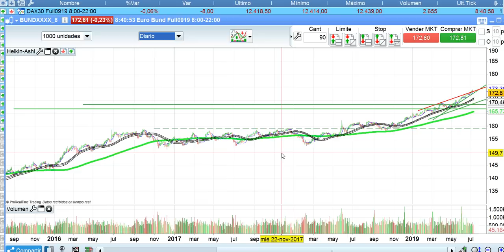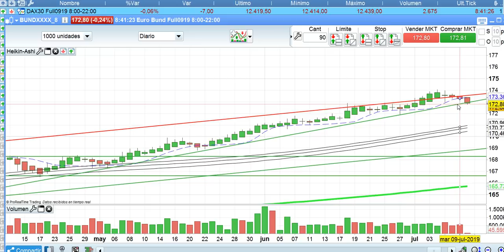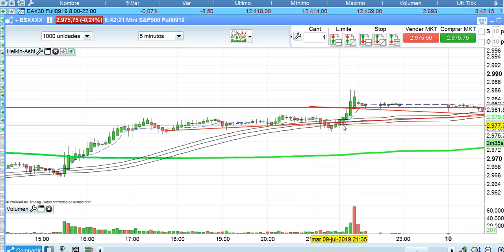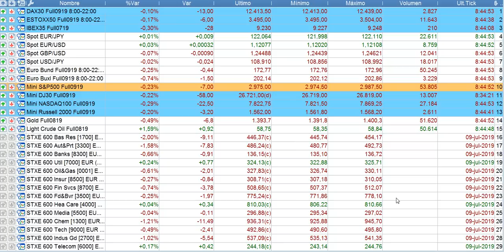Apertura bolsas y mercados 10 7 2019 serenitymarkets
Apertura de bolsas, forex y resto de mercados financieros del 10 de julio de 2019 por José Luis Cárpatos. CEO de